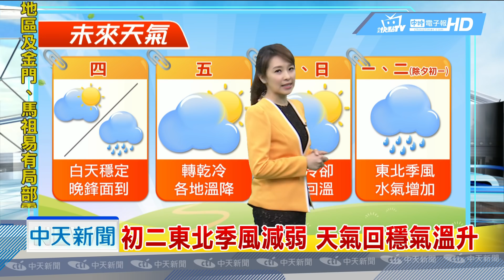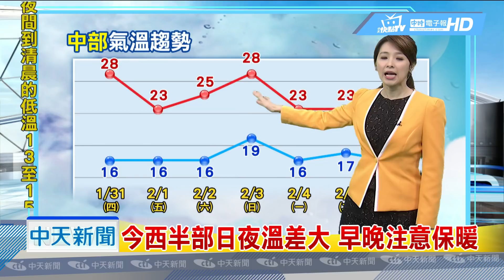20190131中天新聞 【氣象】白天各地晴朗溫暖 午後北台變天轉濕涼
晚東北季風增強，各地溫降明轉乾冷，週六天氣回穩，各地氣溫明顯回升，除夕至大年初一冷空氣到，天氣轉濕冷，初二東北季風減弱，天氣回穩氣溫升，初三至初五東北季風又增強，轉濕涼，今西半部日夜溫差大，早晚注意保暖。